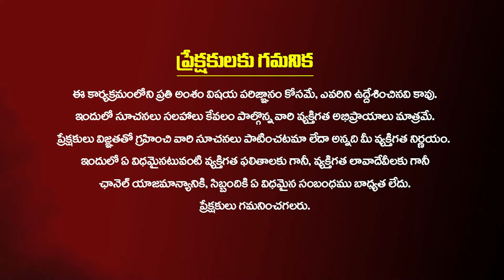ఈరోజే ఏకాదశి సాయంత్రంలోగా ఇలా చేస్తే..దోషాలన్నీ పోతాయి..! Utpanna Ekadasi | Tirupati Murthy Avadhani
ఈరోజే ఏకాదశి సాయంత్రంలోగా ఇలా చేస్తే..దోషాలన్నీ పోతాయి..!